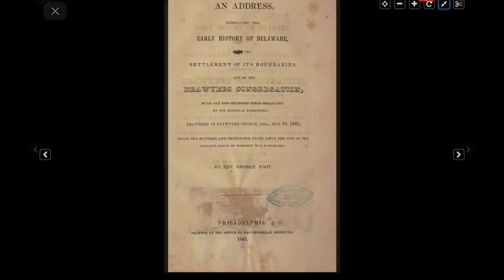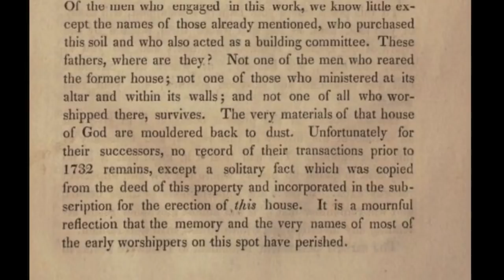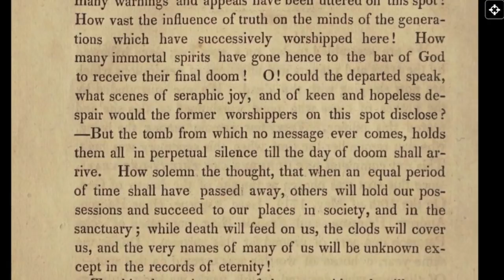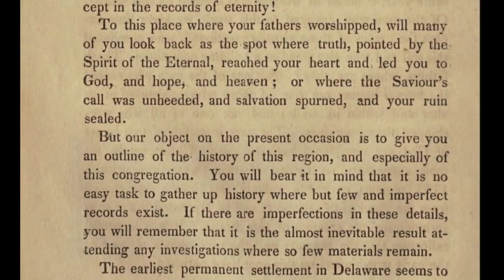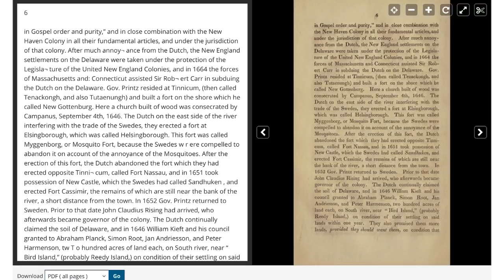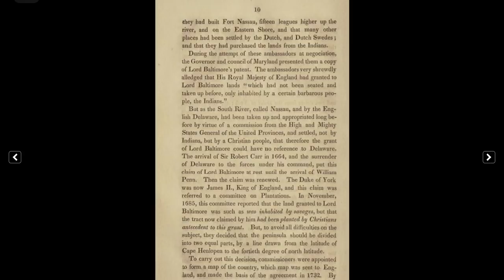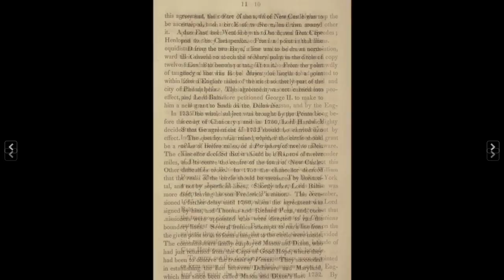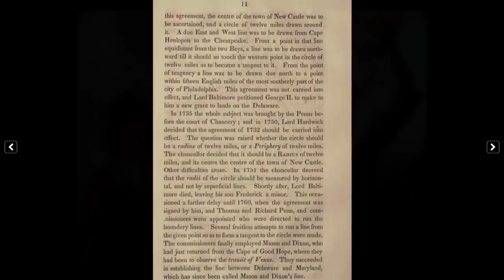Dela Where Mystery History | UAP Channel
Delaware, one of the “13” hoax Colonies. UAP is making fun. Making fun of the funny business of fake History. Making fun of quackery like main-scream scien-tainment, but in this one just about how in 1846 Delawareans knew nothing of their State’s recent past.

Cool downloads of my music on my website which is and my “safe house” of operations. It is a place that edifies God and any evil is reviled.

Merch Teespring.com/UAP_Channel

UAP (as conferred by my subs) stands for Underrated Actual Physicist. I’m Orthodox in faith and technologically inclined by profession, but my nature here is rebellious... it usually lines up with the traditional wisdom of Church Fathers, and knowledge of the Ancients by way of THE scientific method;
OBSERVABLE
REPEATABLE
REPRODUCIBLE
-and yes, that may be revolutionary.

What’s this UAP doing on YouTube?

1. Defending God’s Word,
2. Remediating botched news
How?
science lessons,
entertaining while enlightening,
or just pushing the envelope
About?

My analysis includes humor, but is serious about finding the  observable+ repeatable+ reproducible data that IS fact, especially when the Bible has given us the right direction, inspiration, and corroborating testimonials.

►Help translate at the other channel simply called UAP! Your language ability can be a tremendous help!

+Sources:

Materials used are chosen sources for reporting the best in research from around the world as UAP deigns to question the narratives of consensus, because, I reject the premise!

►The Truth About the Stars and Flat Earth